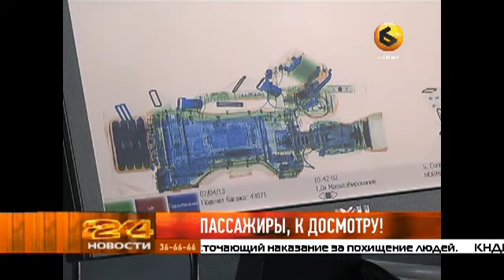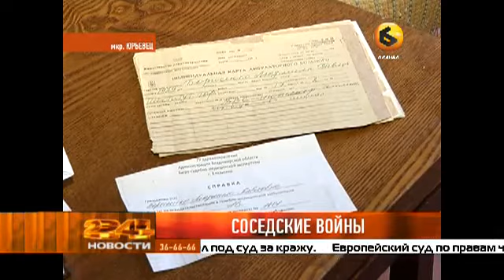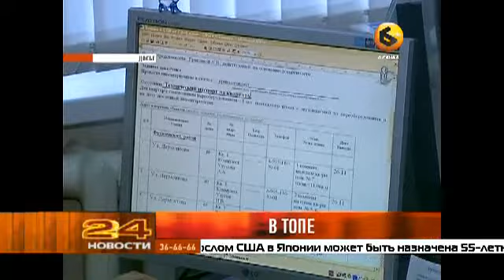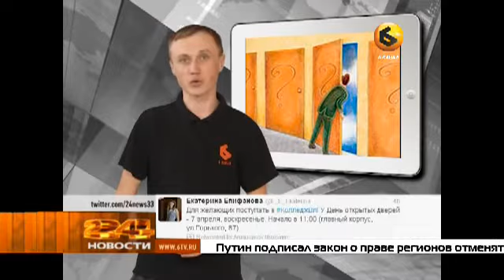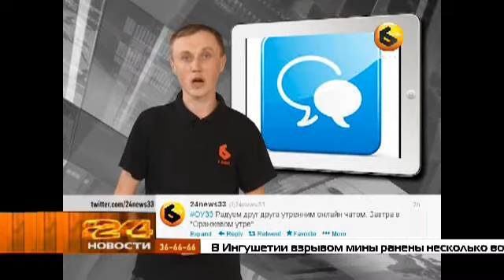Выпуск новостей. Эфир 2 апреля 2013 года.